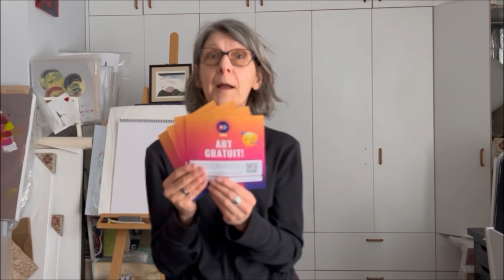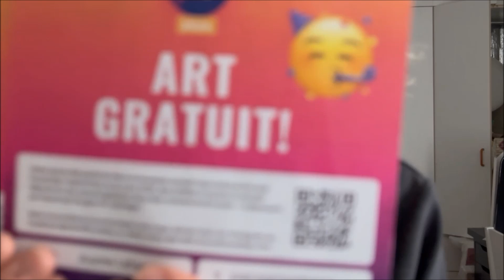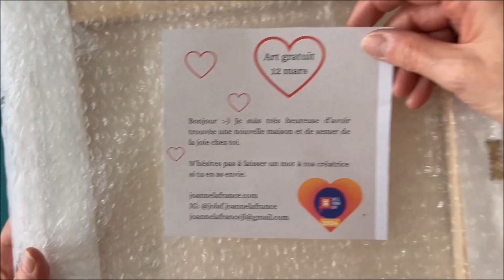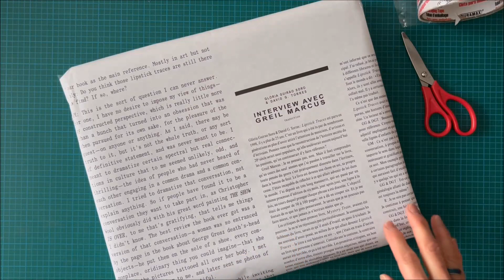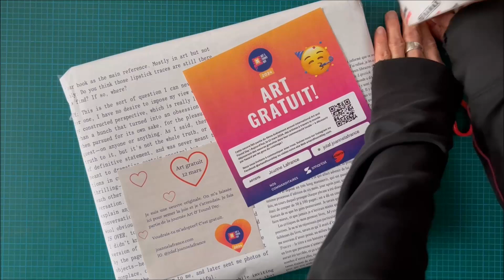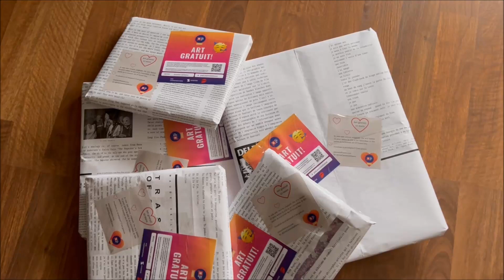International Art & Found Day 2024 - Semer la joie 🥳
Je participe à cet événement pour la 2e année. 🥳 Heureuse de partager et de semer la joie autour de moi. 5 de mes œuvres seront semées autour du métro Cadillac (c’est à Montréal, Canada), prêtes à être adoptées. Bonne chasse et bonne chance voisins 🙂

Art and Found Day est un événement annuel où plus de 1000 artistes à travers le monde déposeront des œuvres gratuites dans leur voisinage pour qu’elles soient découvertes au hasard par les passants.

Pour plus d’informations sur cet événement, t’inscrire, voir les artistes participants, les lieux

C'est gratuit et la meilleure façon d'aider ma chaîne à grandir pour qu'elle puisse inspirer le plus de gens possible. On a tous besoin de petits moments zen :-) Clique aussi sur la cloche de notification pour ne rien manquer; je publie chaque semaine.